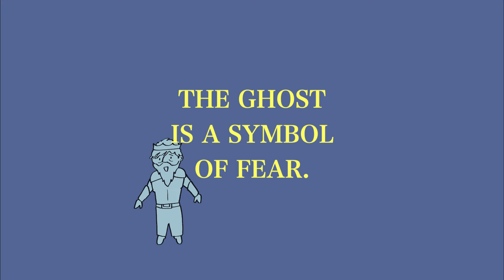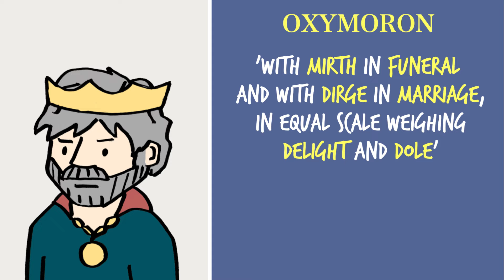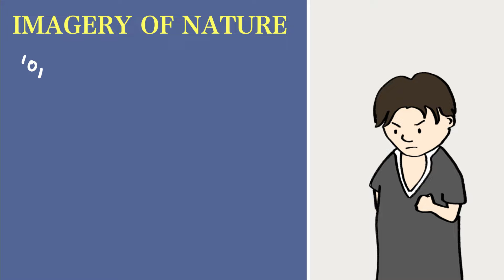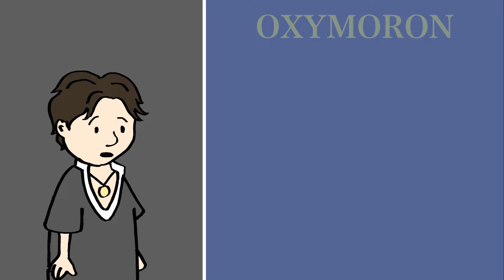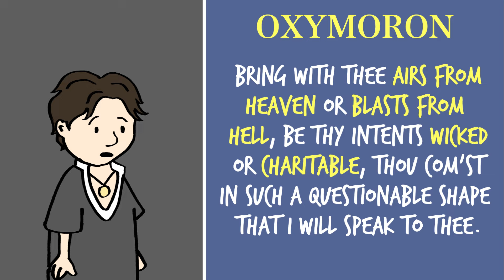Hamlet Act 1 Summary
Summary of Hamlet Act 1

This 10 minute summary of act 1 of Hamlet covers each scene alongside key quotations from the play and analysis of characters, themes and litereary devices.

I’d love to hear your own analysis and feedback on this Shakespeare content in the comments!